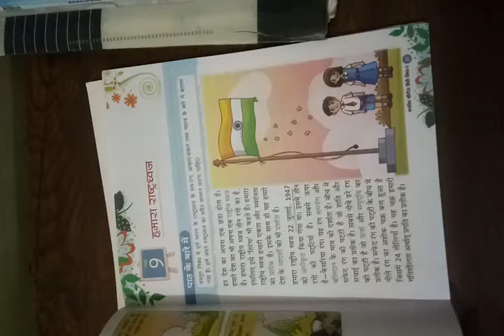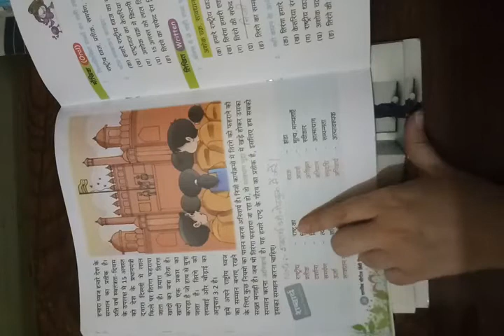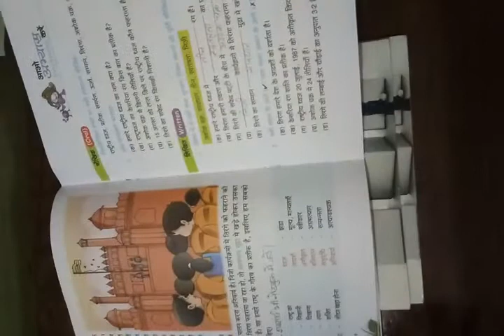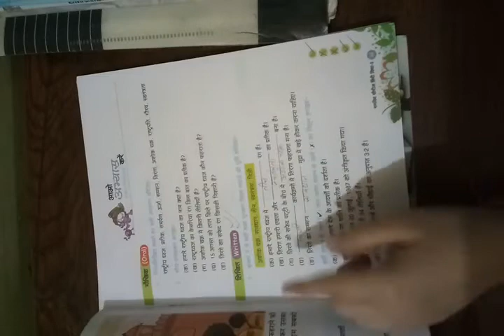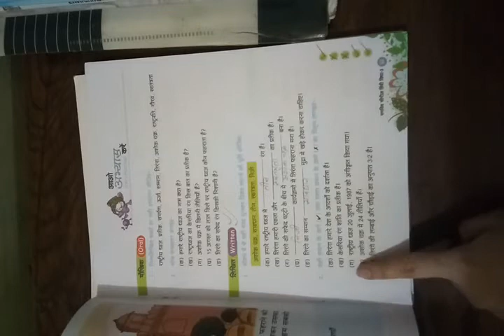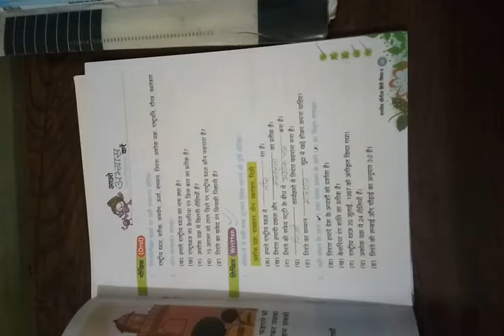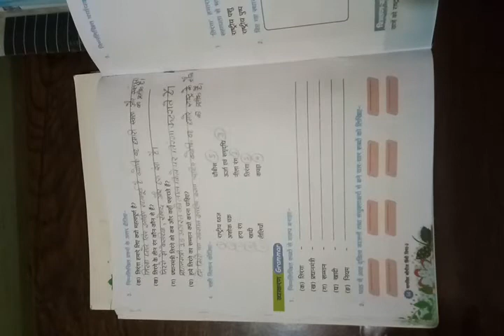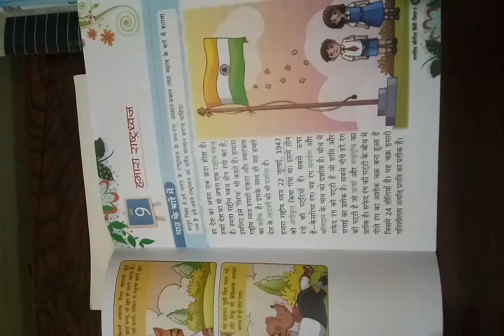Class-3 HindiR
Ch-9